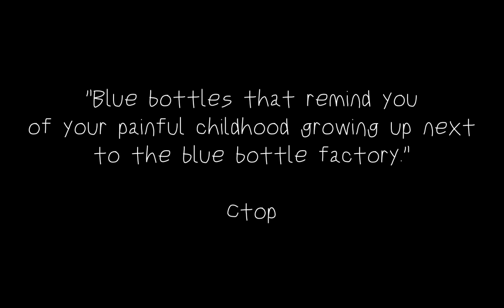Bang Bang Totally Accurate Redneck Simulator Trailer 1